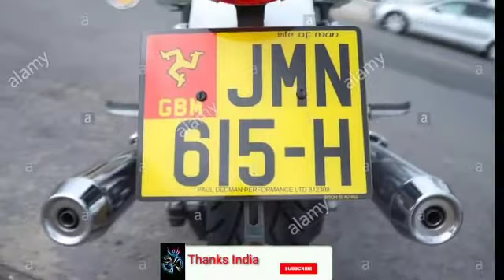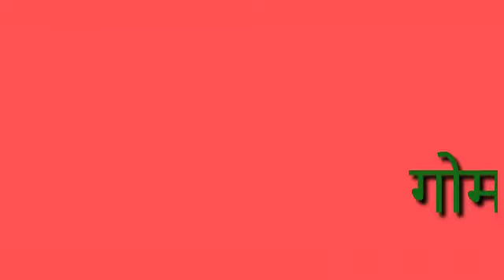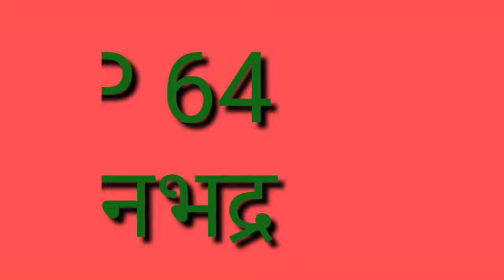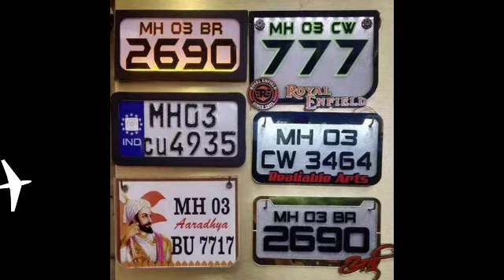कोई भी गाड़ी देखकर पहचानिए किस जिले की है RTO code in UP Thanks India